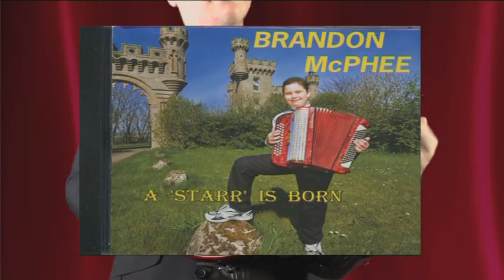Brandon McPhee - Scottish Accordion Champion (Scottish Music)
Jigs:- Jig Of Slurs, Corkhill, Troy's Wedding